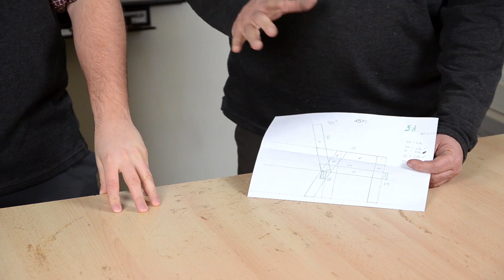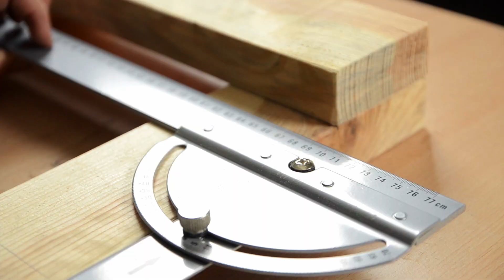Romantikus kerti kiülő avagy a Party pad rövid története | Green Cottage DIY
Ebben a videóban egy fenyő lécből készült kerti padot állítunk össze, ami bármilyen udvar vagy terasz dísze lehet! A méretre vágástól az összeszerelésig végigkövethetitek az egész folyamatot. És a legjobb benne, hogy egyáltalán nem bonyolult, nincs csapozás és semmi olyan ami különös szakértelmet igényel.